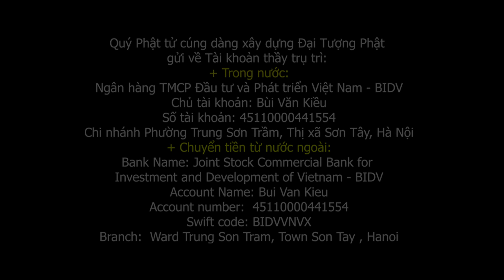Flycam Đổ Bê Tông Tầng 10 Đại Tượng Phật A Di Đà Tại Chùa Khai Nguyên